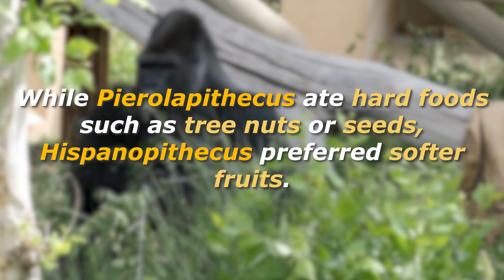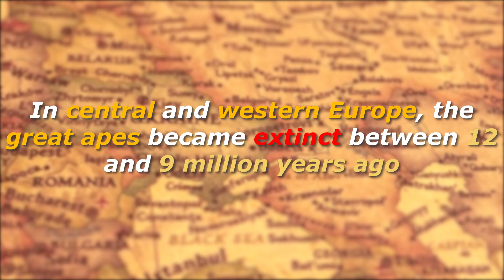Why Are There No Great Apes In Europe?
Other than humans, the great apes include the chimpanzee, bonobo, gorilla, and orangutan. They are tailless primates that range in size from the smallest bonobo at 30 kilograms, 66 pounds, to the largest Eastern gorilla at 180 kilograms, 400 pounds. Through evolution, they lost the use of their tails as they spent more time on the ground and less time in the trees. Whilst having a tail in the treetops is beneficial for grabbing onto branches, it is less important on the ground.
Today’s great apes predominantly live in Africa except for orangutans which inhabit parts of Asia. Our closest living relatives are the chimpanzees and bonobos with which we share 98.7% of our DNA. Whilst humans live throughout Europe, the other great apes do not. But why is this?